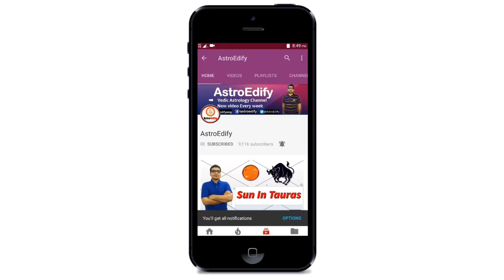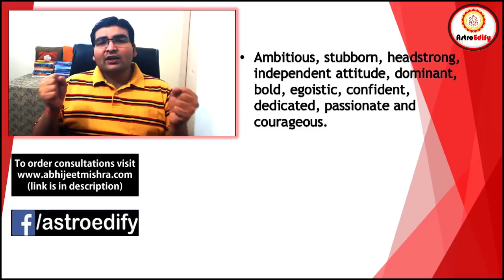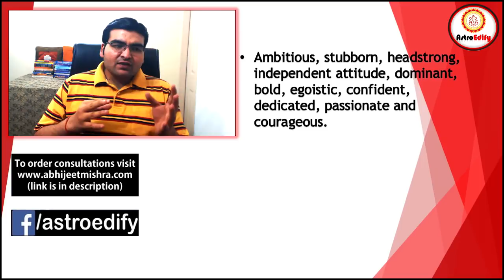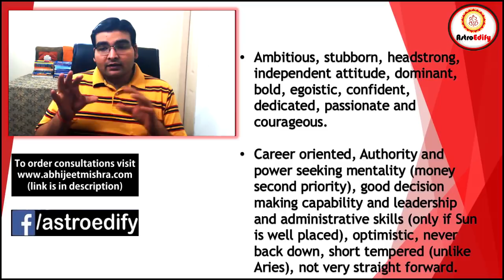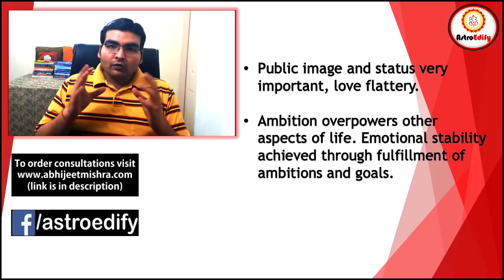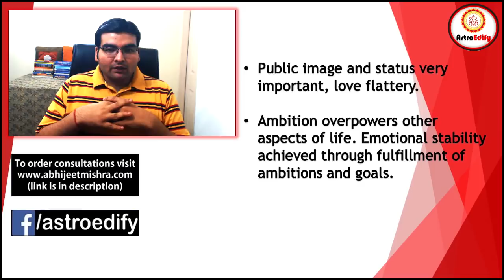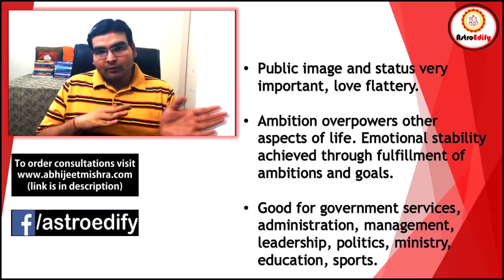Moon in Leo (Traits and Characteristics) - Vedic Astrology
Hello,

This video is based on moon in leo in vedic astrology (Jyotish).